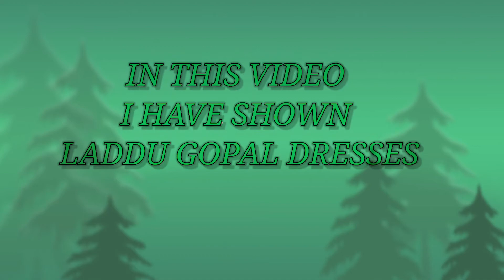janmashtami Special soping janmashtami jai Laddu gopal Happy janmashtami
Hello Friends,

Thanks,